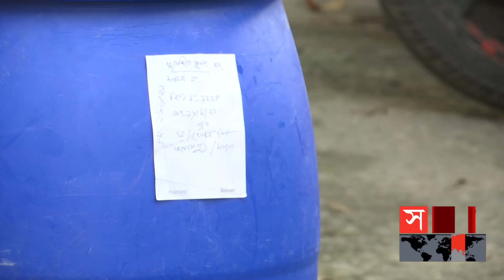টি-শার্টের সূত্র ধরে শনাক্ত হলো খুনি | Dhaka News | Somoy TV